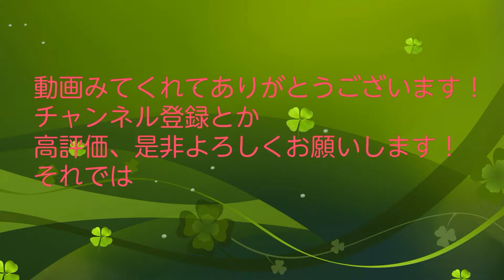【ササミクラフト】簡単な自動ドアの作り方！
風ひいて
熱出してます...